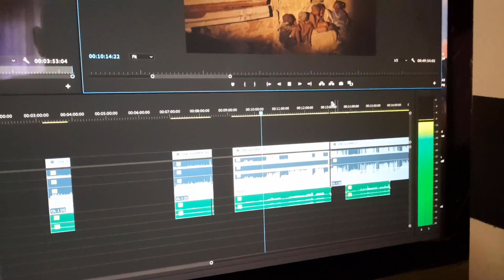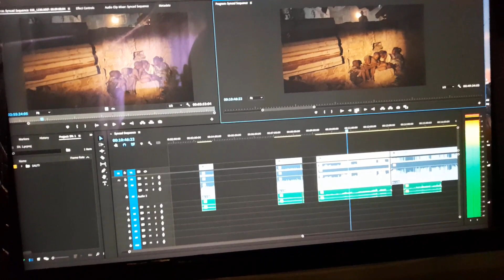UTAMU UNAKUJA KAA TAYARI..